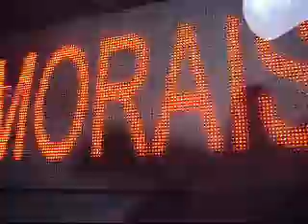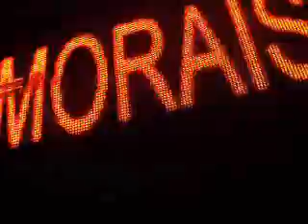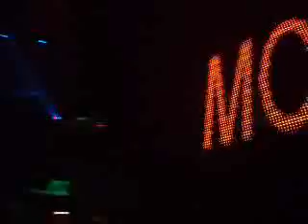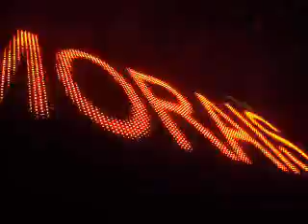Dj. Morais After Cantho Fev. 2010 Part 2